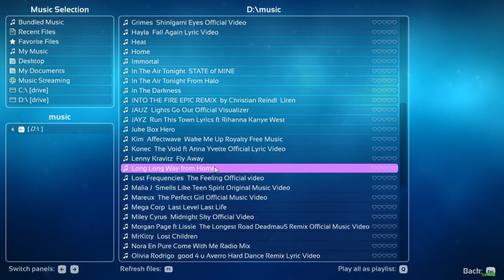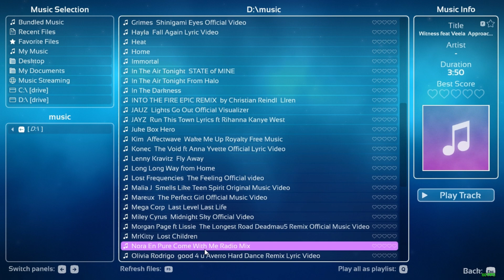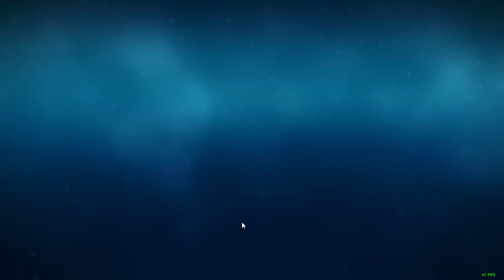Fire Review: Melodys escape 2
A short fire review of ther indie game Melodys escape 2.
songs: Superhuman by Blackgummy
Witness by Aproaching Nirvana
Blessed by Fearless Inspiration
all copyrights belong to their owners